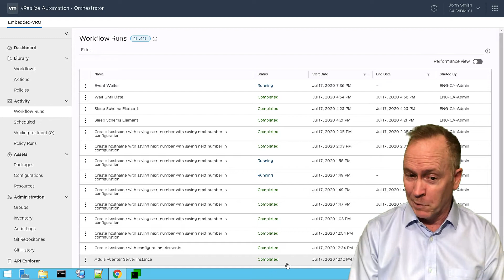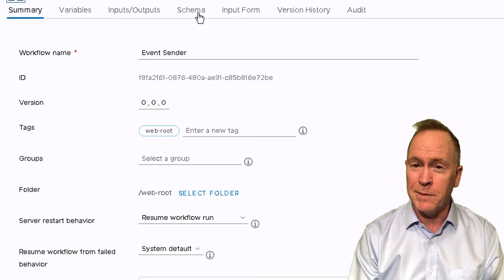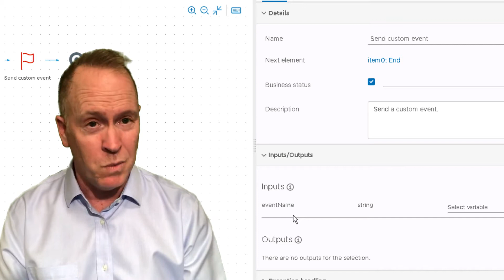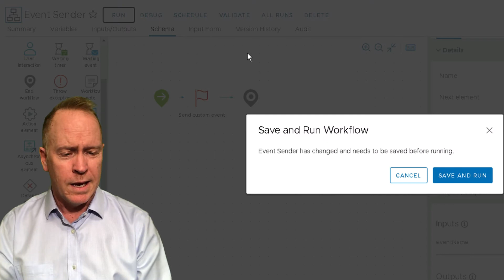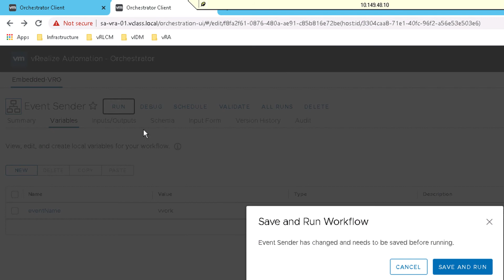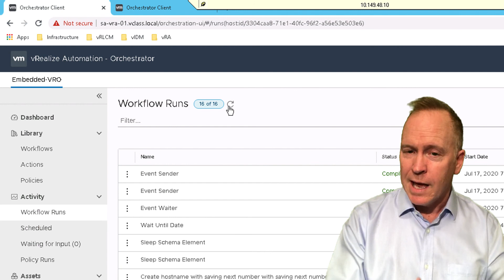Send Custom Event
In this video, Brian Watrous shows how to use the Send Custom Event schema element. Make sure you’ve watched the previous video before watching this one.

Interested in learning about vRealize Automation and vRealize Orchestrator in depth? Attend the following courses: